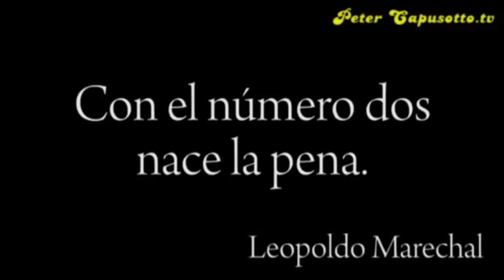Peter Capusotto - Me Pegó mal - (27/08/12)